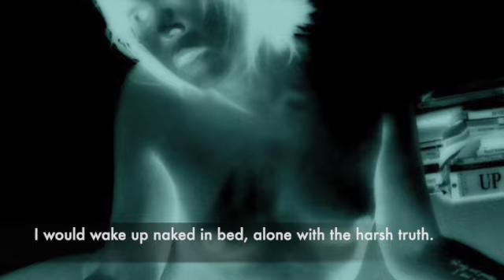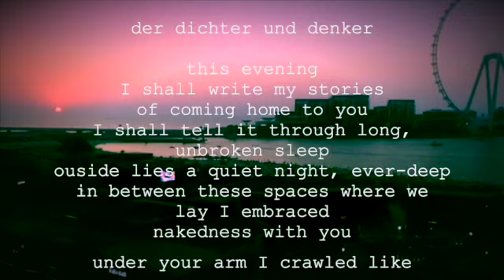ILG - always remember us this way